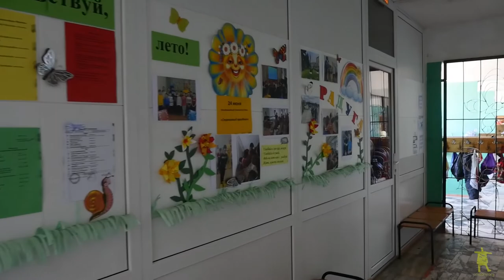Экологическая настолка со школьниками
Есть такое замечательное место - Виноградовская пойма (заказник Москворецкий пойменный). Но многие местные жители даже не знают о нём. Мы рассказываем о нём детям в местных школах. А чтобы они могли на себе ощутить, как тяжело перелётным птицам совершать их миграции и как нужен им отдых на территориях вроде Виноградовской поймы, мы сделали настольную игру. В ней дети играют за перелётных птиц, которым нужно добраться с мест зимовки до мест гнездования в Виноградовской пойме. По пути они встречают много препятствий. В итоге кто-то из детей после игры сказал: "Как же сложно быть перелётной птицей!". Именно понимания этой мысли мы и хотели добиться созданием этой игры. Оно даёт надежду, что в будущем, уже став взрослыми, эти дети будут беречь природную жемчужину, рядом с которой они родились и выросли.